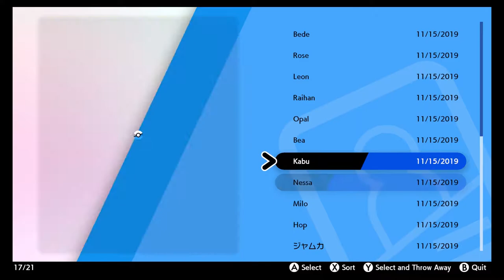Pokemon Sword Let's Play Part 32 - A Spy Within!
A new generation of Pokémon is coming to the Nintendo Switch system. Become a Pokémon Trainer and embark on a new journey in the new Galar region! Choose from one of three new partner Pokémon: Grookey, Scorbunny, or Sobble. In this all-new adventure, you'll encounter new and familiar Pokémon as you catch, battle, and trade Pokémon while exploring new areas and uncovering an all-new story. Get ready for the next Pokémon adventure in the Pokémon Sword and Pokémon Shield games.